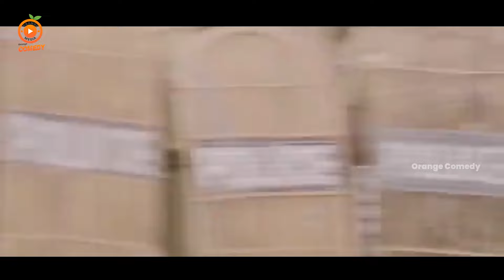ఇదిగో వెర్రి పక్షి నేను లేకుండా వెళ్తే బాగుండదు || AVS & Brahmanandm Comedy || Orange Comedy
వాడు ముస్లిమ్ కదా వాడు యాగం జరిపించగలడా! || AVS & Brahmanandm Comedy || Orange Comedy

.Keep Follow Us For More Entertainment videos